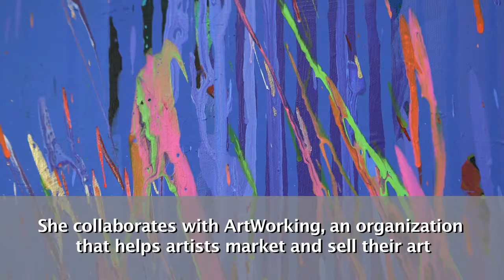My Choice Wisconsin Jeanne Grosse Independence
What does Independence mean to you?  For My Choice Family Care Member Jeanne Grosse, it means creating her beautiful artwork, running her own business.